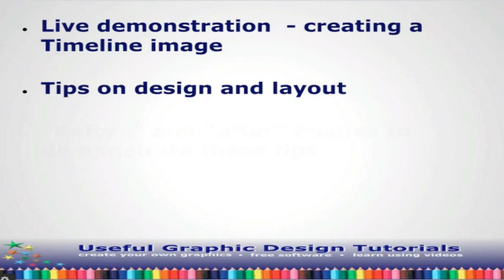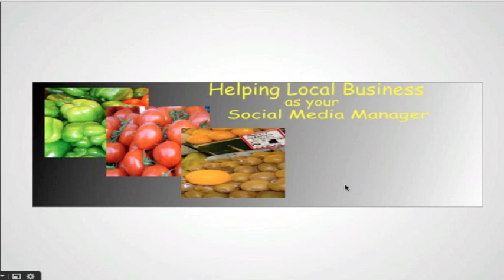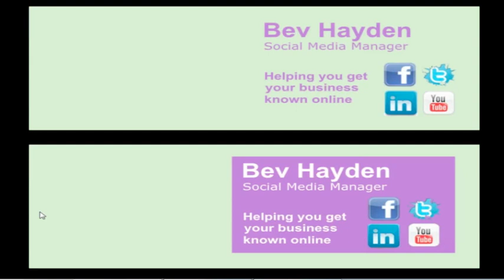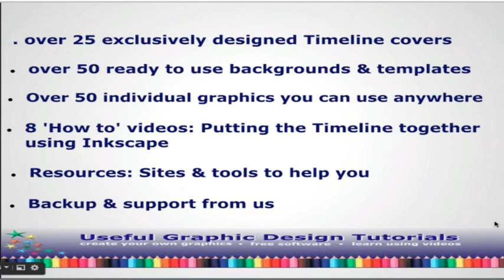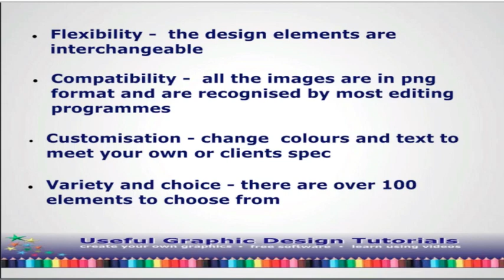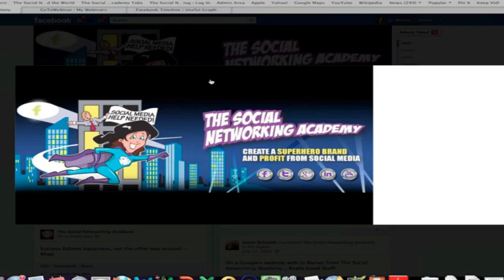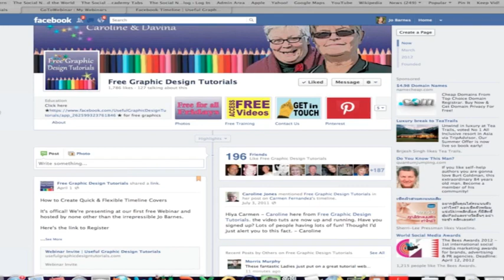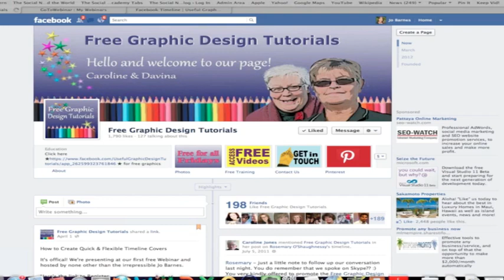How to Create Quick and Flexible Facebook Timeline Covers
I'm so excited to be sharing this FREE webinar replay with you,
where sisters, Davina and Caroline, show you how
to easily create your own fabulous Timeline covers,
enabling you to regularly change your cover image and keep it fresh and engaging.

During this free webinar you'll discover:

● How to create a Timeline cover that you can use yourself,
by watching a live demonstration
● Practical design tips on using colour, photographs, and text to
make the Timeline (and other graphics) effective.
● Good, bad and indifferent examples of live Timeline covers -
giving you something to learn from.
● Useful tools and resources that Davina & Caroline
themselves use